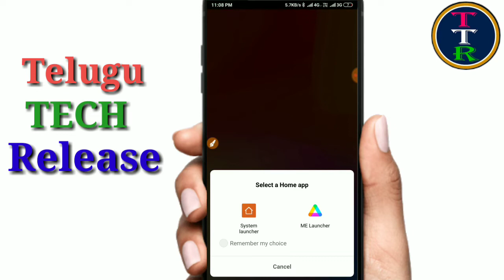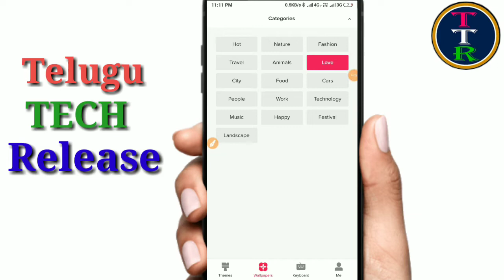ఈ యాప్ ఉంటే 100 features ఉంటాయి | ఈ యాప్ ఒక్క రోజులో పాపులర్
ఈ యాప్ ఉంటే 100 features ఉంటాయి | ఈ యాప్ ఒక్క రోజులో పాపులర్ download app